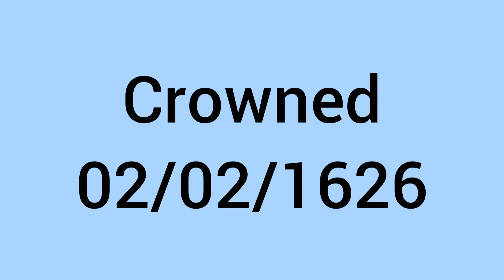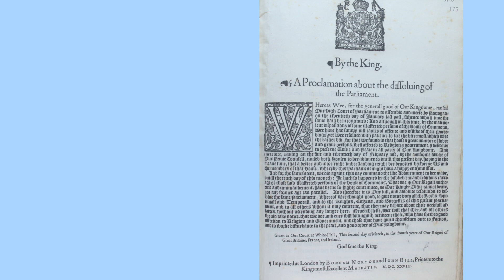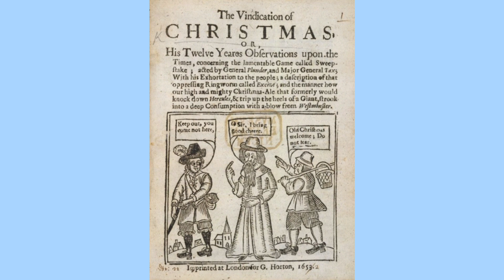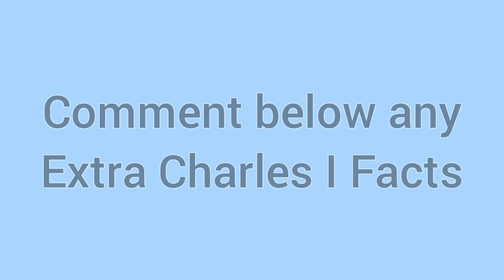The Life and Legacy of Charles I